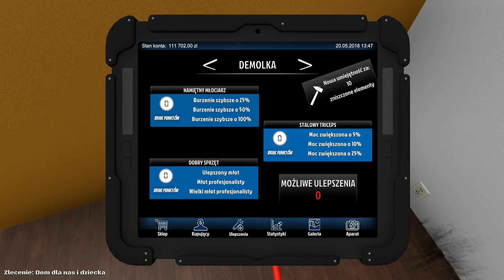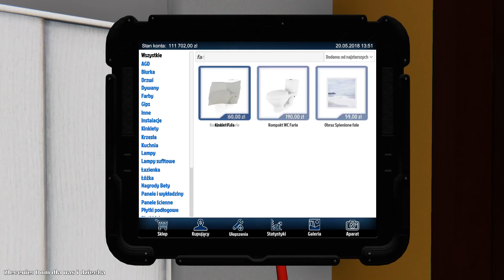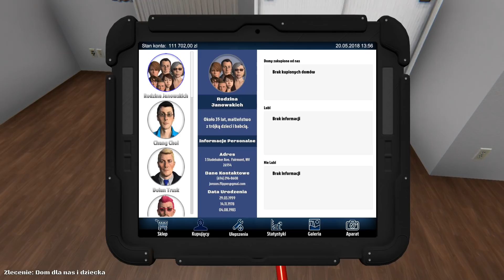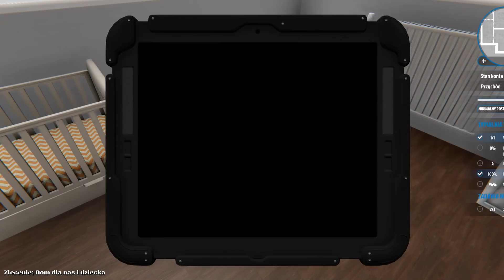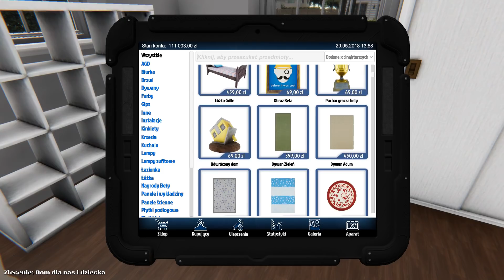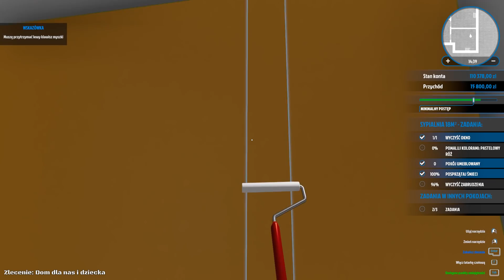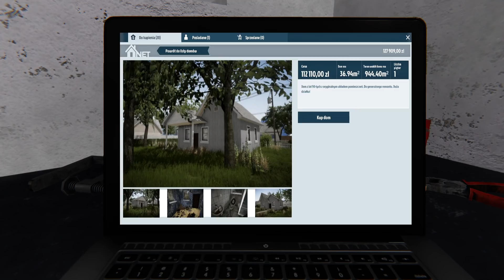Pokój dla Dziecka E2 | House Flipper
Cześć ! Spodobało Ci się ? Wspieraj mnie w tym co robię !
Lajkuj, subuj, dla Ciebie to Tylko chwila, a dla mnie wielka
satysfakcja i motywacja do dalszego działania !